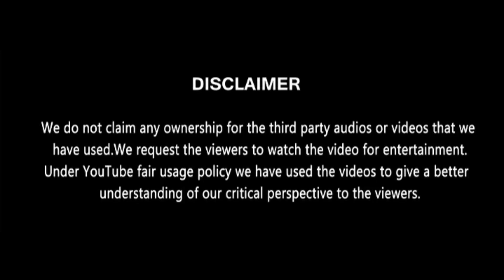Kamal Haasan Birthday Special | Inspiration | Tamil | Tribute to Kamal Haasan | Vikram Ravi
Today we will do a tribute to Kamal Haasan on his birthday in Tamil . He is an inspiration for many.

Kamal Haasan is an Indian actor, dancer, film director, screenwriter, producer, playback singer, lyricist and politician who works primarily in Tamil cinema, Referred to by fans and media as "Ulaganayagan". and has also worked in Telugu, Malayalam, Kannada, Hindi and Bengali films. His production company, Raaj Kamal Films International, has produced several of his films. Haasan's contributions to film have been praised by his contemporaries in the across the Indian film industry, and he has been recognised as an influence for actors and filmmakers in the Tamil film industry. He has won four National Film Awards and 19 Filmfare Awards. He was awarded the Kalaimamani award in 1984 the Padma Shri in 1990, the Padma Bhushan in 2014 and Chevalier award in 2016. He was awarded the Lifetime Achievement Award at 15th Mumbai International Film Festival in 2013.